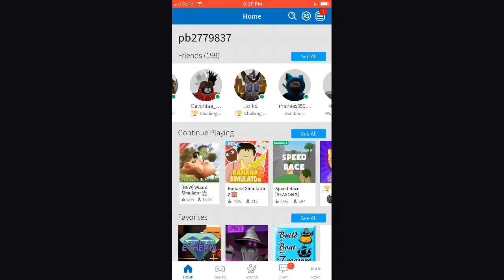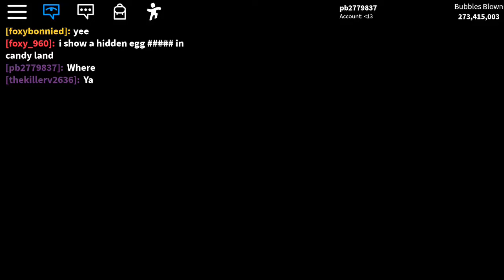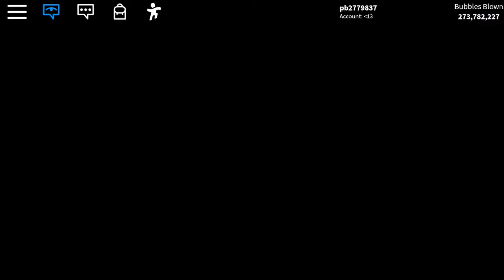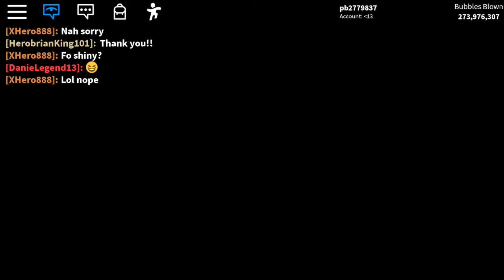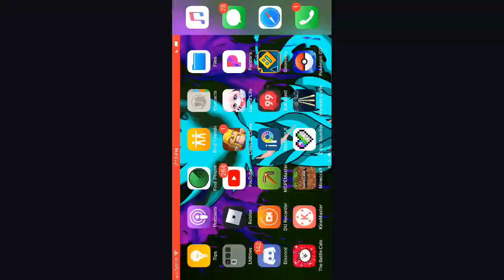Bubble gum simulator Giveaway and trades!